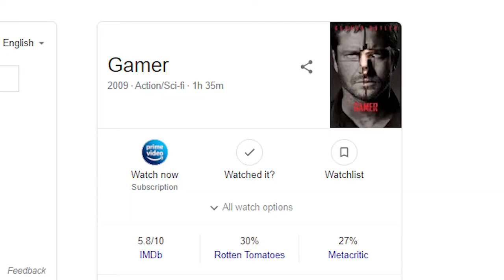Who Is A Real Gamer?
Recently someone in FB talked about how playing games like Mario or Animal Crossing doesn't make you a gamer. Instead you should give 100s of hours on one game that is challenging to call yourself a gamer

But I believe whoever plays a game is a gamer whether they play in mobile , PC , Nintendo or any other console!